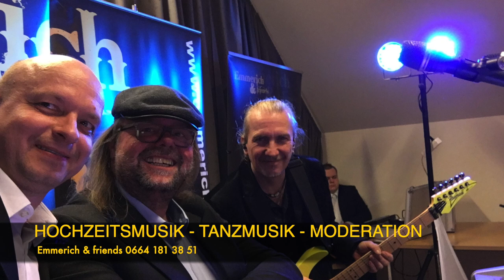EMMERICH & FRIENDS AUSTROPOP MEDLEY MIKA UND EMMERICH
EMMERICH & FRIENDS  MIKA UND EMMERICH
HOCHZEITSMUSIK
TANZMUSIK
PARTYMUSIK
DINNERMUSIK
MODERATION
TRAUNG UND AGAPE MUSIK
STANDARD TÄNZE
LATEINAMERIKANISCHE TÄNZE